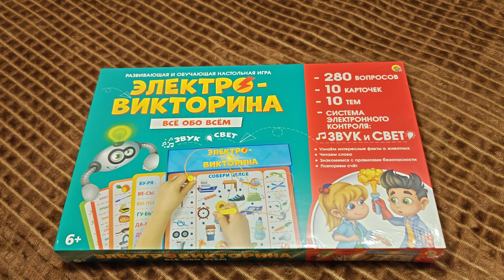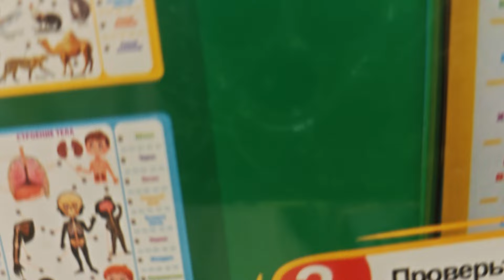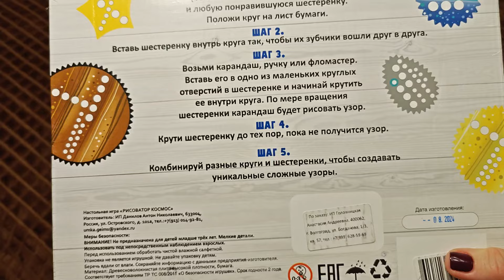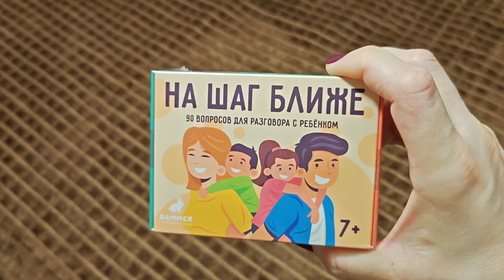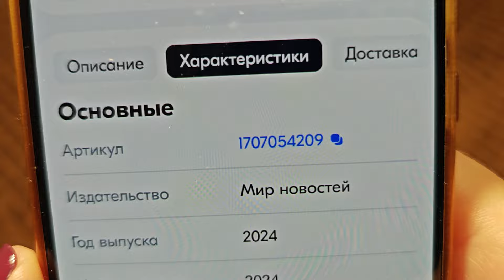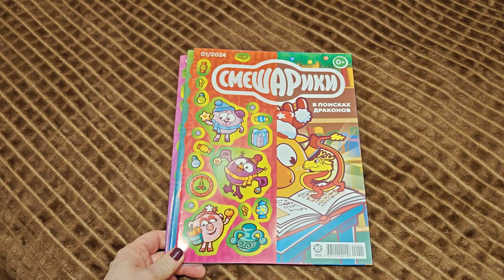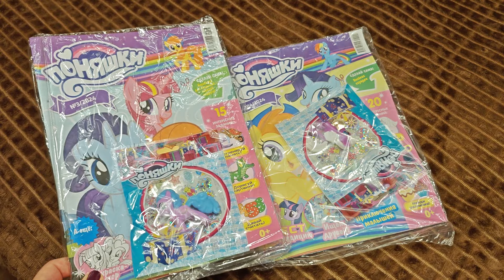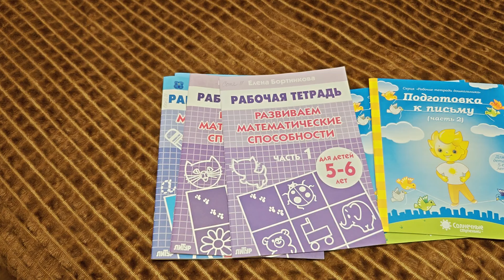New! 🔥Ozon Wildberries обзор покупок для ребёнка / Что подарить ребёнку? (6+) / Развивающие игры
Данное видео не является рекламой!☝️
В этом видео покажу вам свои самые новые покупки для моей 6-летней дочери с популярных маркетплейсов wildberries и ozon и поделюсь своим впечатлением о них :)
Мои контакты: